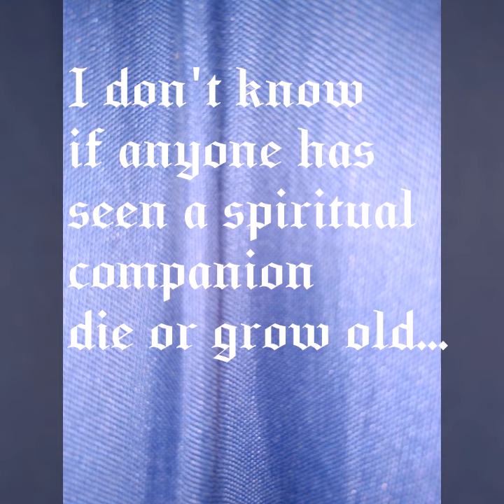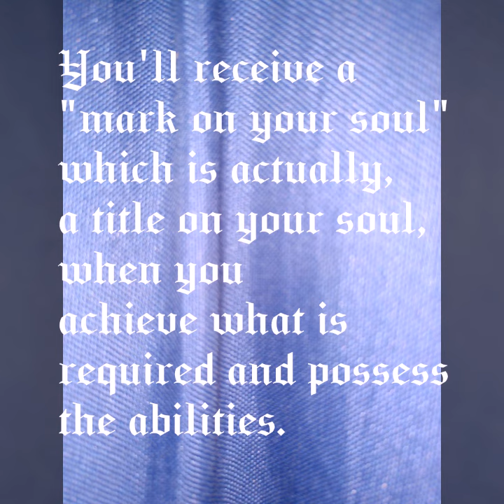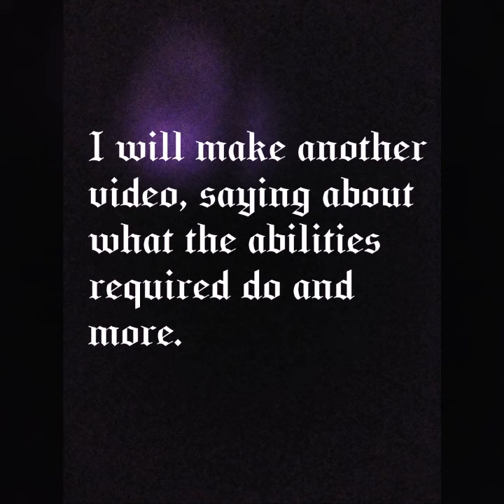Spell: Rebirth a Bonded Companion (has requirements)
This spell requires the abilities, "Forbidden Right" and "Pheniox Right"

I haven't made the video describing the abilities in greater detail yet. I honestly am having issues coming up with a full video on them, even combined because they are very straight forward...

Anyway good luck!

As always: I am not responsible for the use of this spell by others. I am not responsible for what occurs as use of this spell by others. I am not responsible for the actions of others.

(I still need to make a set "I am not responsible for others actions and use of magic" disclaimer...)